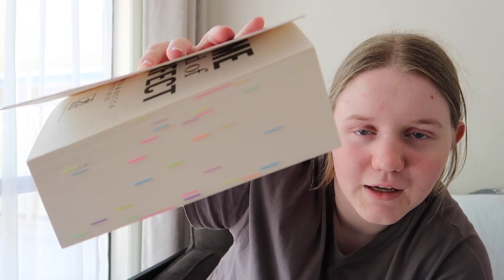what i read in december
love,
Genevieve 🤍